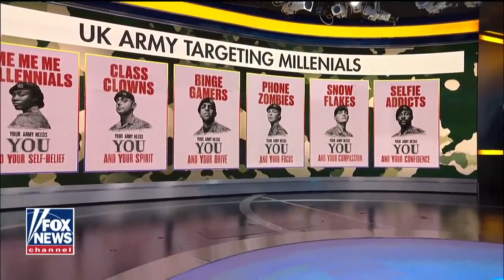U.S. Army, British Army Employ New Tactics To Recruit Millenials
January 05, 2019 - Recruiters using clever advertisements and targeting liberal cities. Is it hard to get the modern millennial to fight for their country? Reaction from Marine veteran Joey Jones.